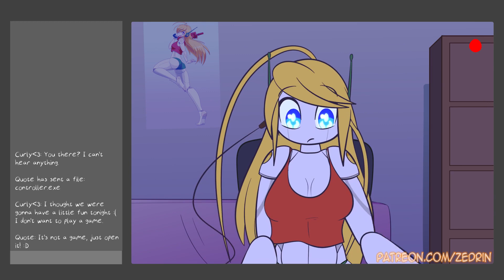Curly Brace: Robot girl - Revengeance status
Author - Zedrin_Butts